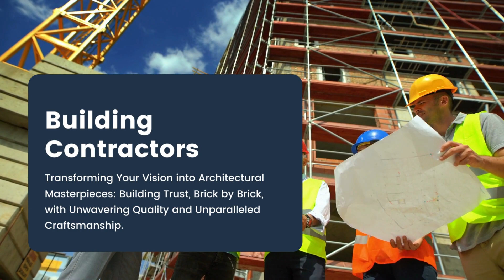Contractors Directory - Local Building Contractors & General Contractors List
Unlock the potential of your projects with Contractors.directory! Our online platform effortlessly connects users with a wide array of contractors. We're committed to offering accurate information, but it's crucial for users to exercise diligence when selecting a contractor. We're here to facilitate connections, not guarantee results. Users are encouraged to thoroughly vet credentials, licenses, insurance, and contractor reputation before any agreements. Contractors.directory: Your link to the right contractors, your responsibility for the right choices.